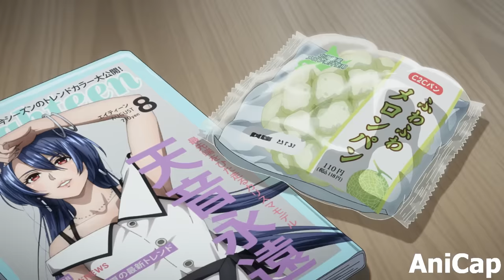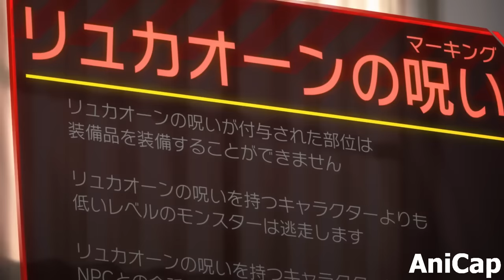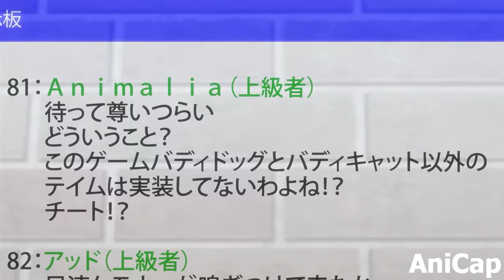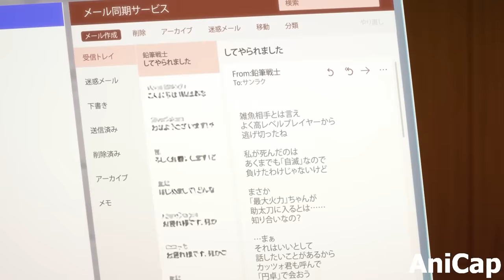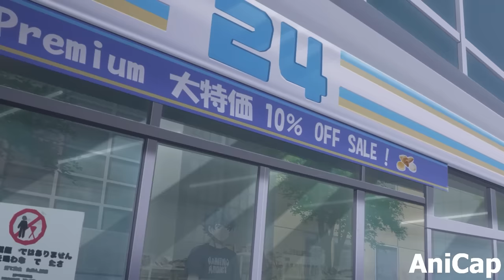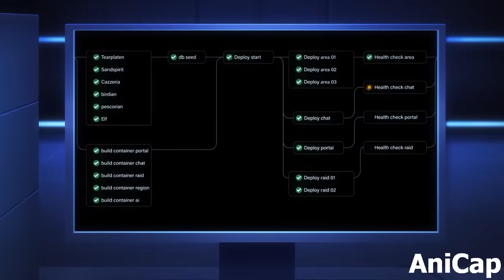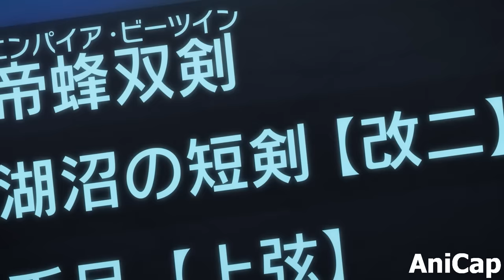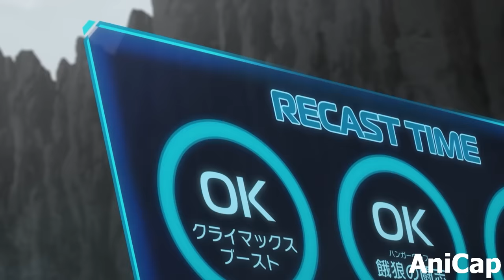God Gamer MAXED His Luck Stat but Unlocks Secret SS-Rank Quest to Become OP | Anime Recap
0:00 Part 1
12:45 Part 2
22:08 Part 3
33:17 Part 4
44:25 Part 5
53:24 Part 6
1:03:00 Part 7
1:11:39 Part 8
1:19:37 Part 9
1:28:12 Part 10
1:36:46 Part 11
1:46:00 Part 12
1:54:23 Part 13
2:03:22 Part 14
2:14:28 Part 15
2:23:24 Part 16
2:33:50 Part 17
2:43:08 Part 18

Gamer Makes Glass Cannon Character to Defeat Colossus but Hides His Power
Expert Trash Gamer Enters God Tier VR Game and Creates OP Glass Cannon Character. Anime Recap
Expert Trash Gamer Creates OP Glass Cannon Build but Hides His Face to Be Ordinary